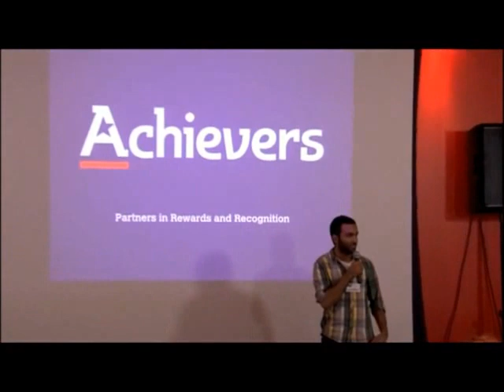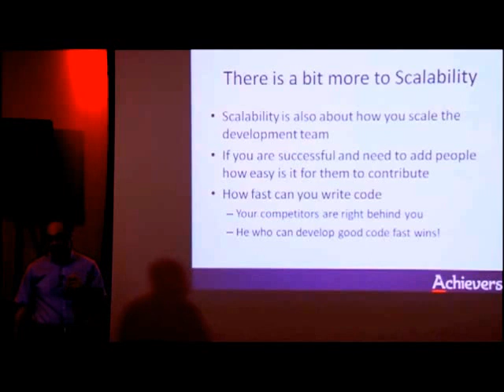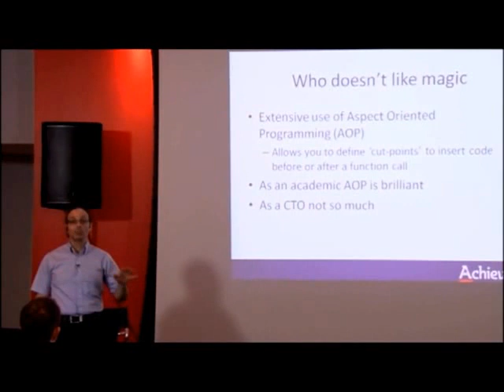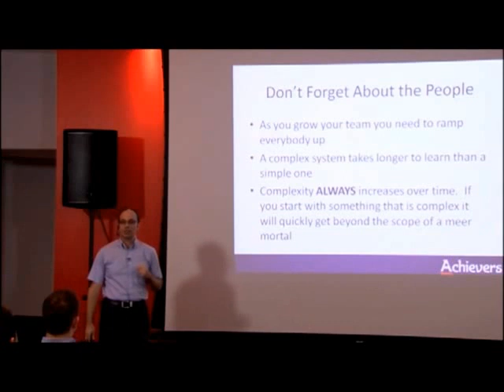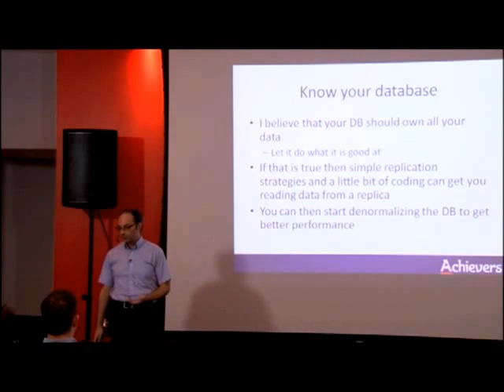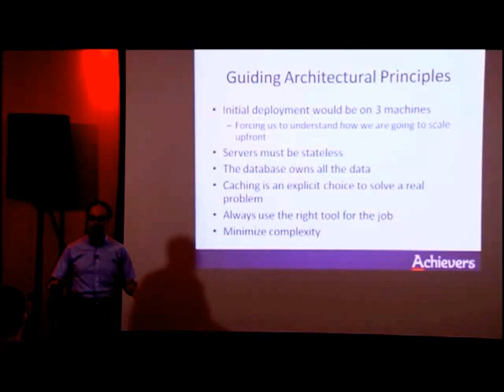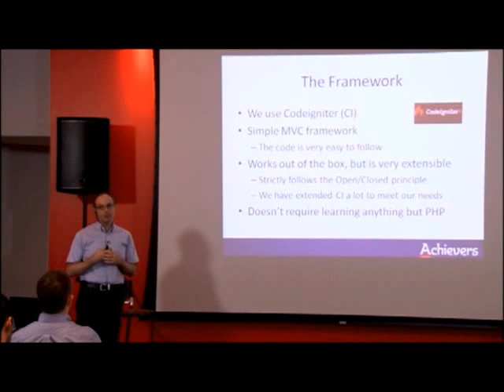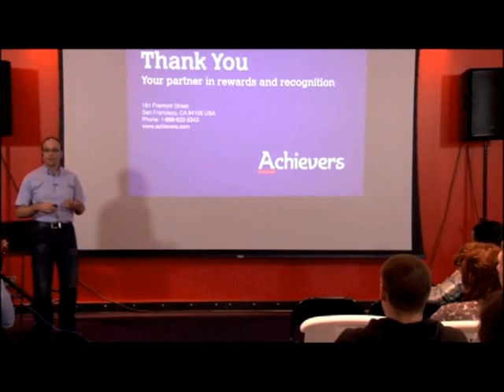Scaling a High Traffic Web Application: Our Journey from Java to PHP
What makes an application scale? What should you worry about early on and what can wait?

Over the last 3 years, Achievers has learned many lessons and gained fundamental knowledge on scaling our SaaS platform. CTO Dr. Aris Zakinthinos will present and discuss the decisions we've made including language choice, server architecture, and much more; join us while we share tips, tricks, and things to absolutely avoid.

Throughout the evening you will have the opportunity to talk to the development team behind the Achievers Platform and ask questions on scaling best practices.